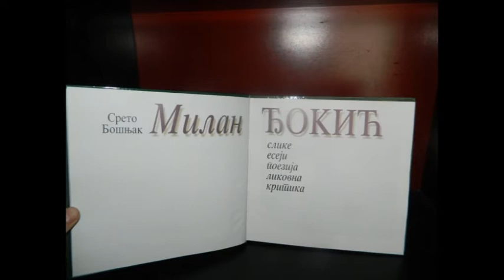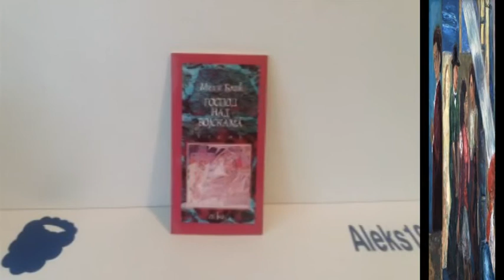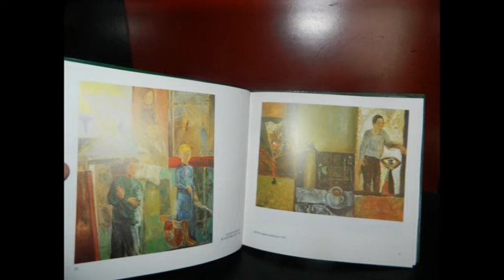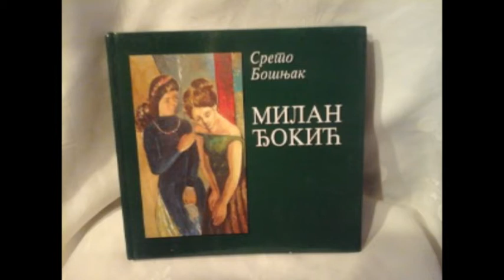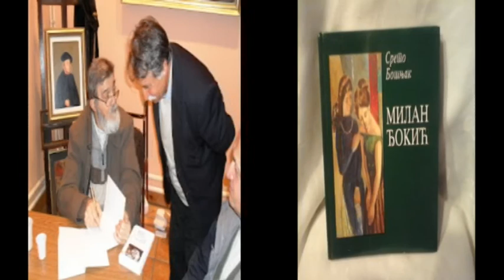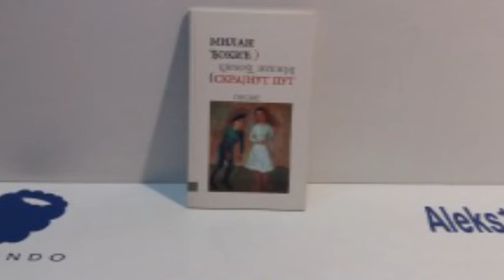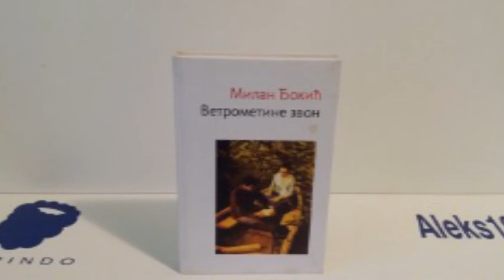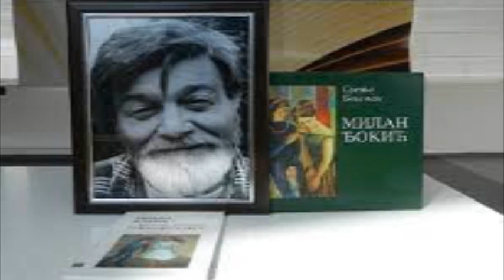Милан Ђокић, интервју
Библиофонотека: Милан Ђокић, интервју